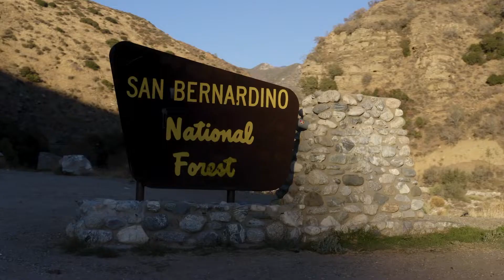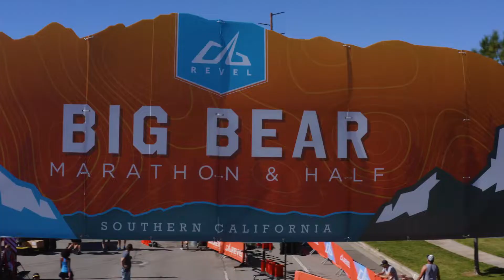2021 REVEL Big Bear Marathon: Pedro Nava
Pedro Nava in the 2021 REVEL Big Bear Marathon.